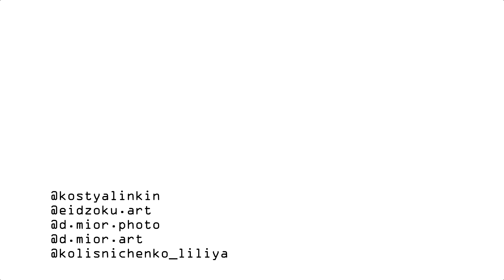Mirror - Мы шли с тобой по тротуару... (Official Video)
Mirror - Мы шли с тобой по тротуару... (авторское стихотворение)
Автор музыки: Joe Hahn & Alec Puro

Текст:
С деревьев листва опадала
Золотым и кровавым дождём.
Мы шли с тобой по тротуару,
Согреваясь рук наших теплом.

Мы шли вдоль октябрьских ливней,
Проходя мимо серых домов.
И серых людей, что внутри них
Запирали сердца на засов.

Мимо нас проезжали машины
Так же быстро, как копии-дни.
Но лишь мы оставались живыми
Среди мёртвой вокруг суеты.

На пути мы встречали знакомых,
Но друзей нам, увы, не найти.
Все остались в садах или школах,
Где наивного детства миры.

В бесконечно осенний туман.
Но в глубинах его океана
Нам светил восходящего солнца овал.